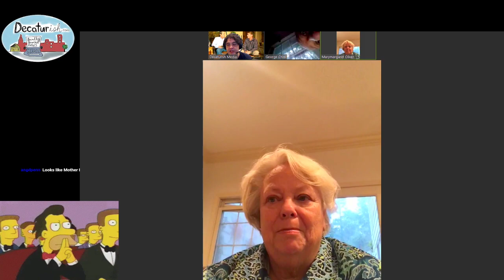The Aug 19. Decaturish Twitch Show featuring Georgia state Rep. Mary Margaret Oliver and state Sen.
Members of the Decatur, GA legislative delegation talk about politics and the COVID-19 pandemic on the Decaturish.com Twitch Show.